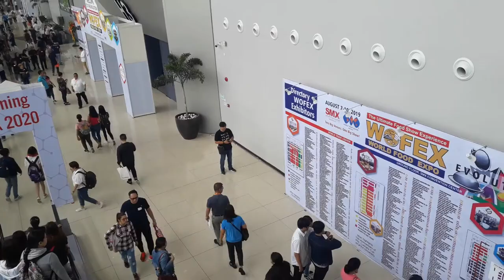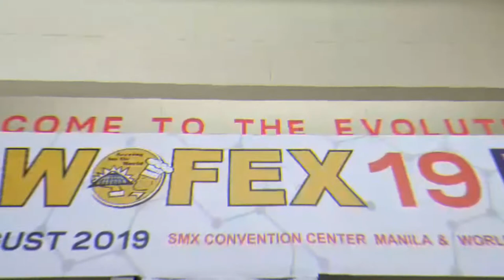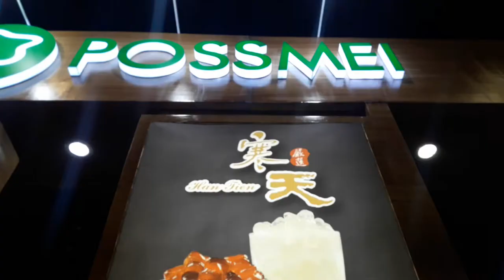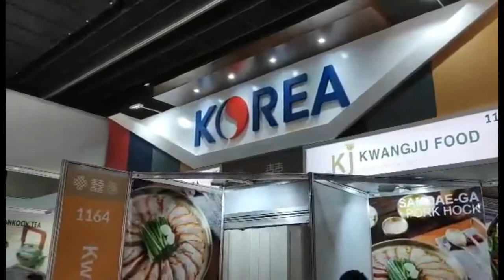Vlog #3 - WOFEX - World of Food Expo 2019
We went to World of Food Expo 2019. You know JIM he loves to eat. While Yanlai loves to cook food.

So when the Opportunity arrives to get on a Food Even. No questions asked for this two.